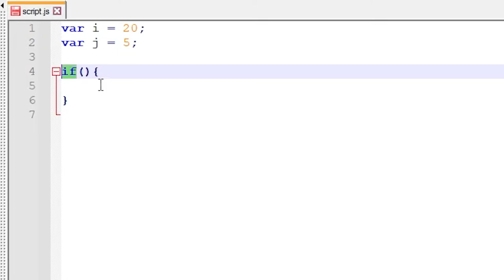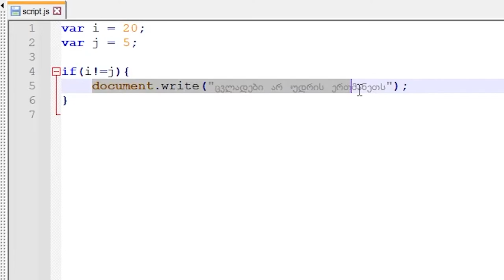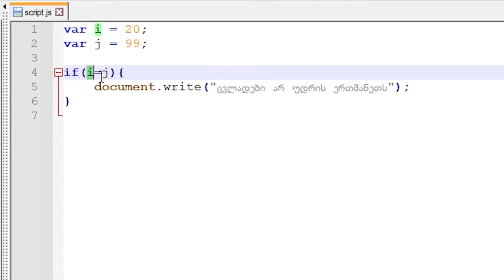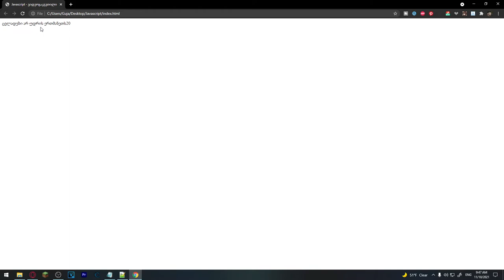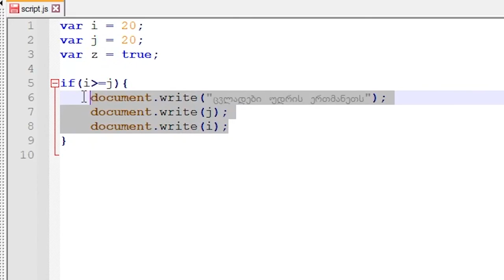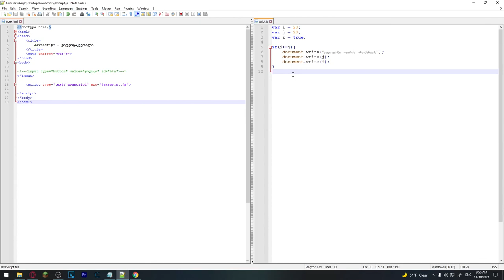JavaScript ვიდეოგაკვეთილი ნაწილი #11 - if statement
4:00 - if statement-ის პარამეტრებს ქვია condition/პირობა ანუ ფრჩჩხილებში რასაც ვწერთ.
if statement მხოლოდ იმ შემთხვევაში იმუშავებს თუ ეს პირობა ემთხვევა რეალობას.